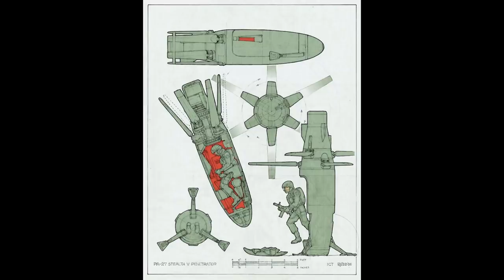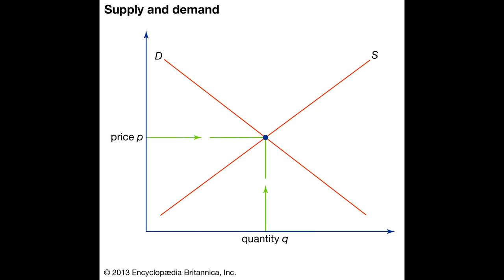Drop Pods, or how to throw yourself at the ground and hit. Really hard.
Hey, we have a podcast now!  Well, really, it's just the audio from episodes, so I guess that counts.  It will be published at the same time as the YouTube video, and be exactly the same content, just... on more platforms, I guess?  That said, since it does involve additional work for me, it will be a subscription-only feature, at $0.99 a month

Well, I never promised there wasn't going to be ANY math, but...

Anywise, drop pods are a wonderful examination into just how badly some organics want to kill other organics - they're literally willing to throw themselves at a planet with barely any protection at all, just to be able to kill other organics faster.

Craziness.

(And thank you to my growing numbers of patrons.). Also, this is your gateway to the Discord.

Odysee here, for when YouTube finally censors me (though it's really behind on videos at this point)

0:00 Intro
0:06 Talking about Tyrone
1:03 On with the show